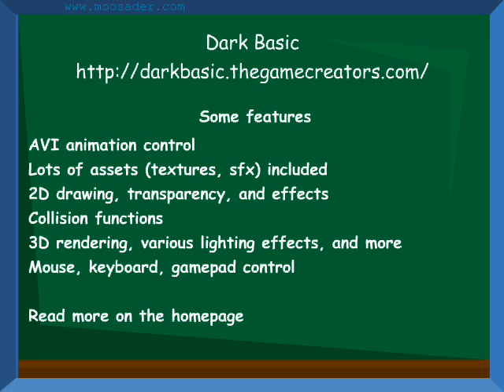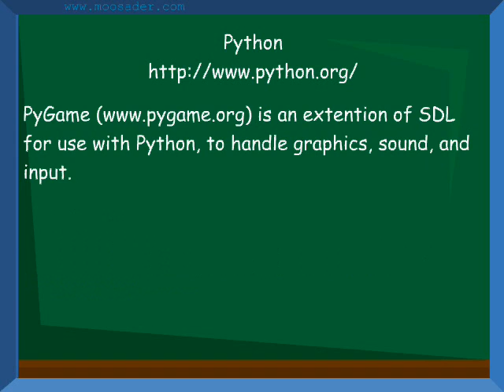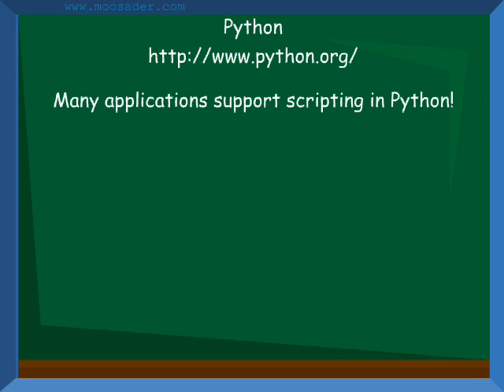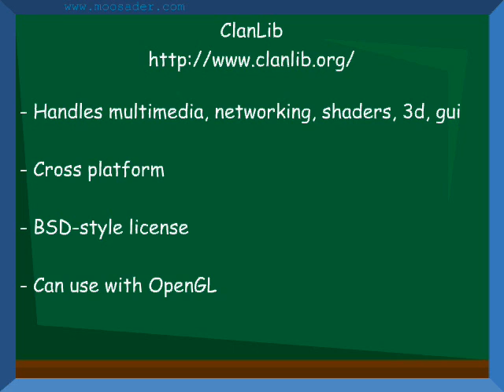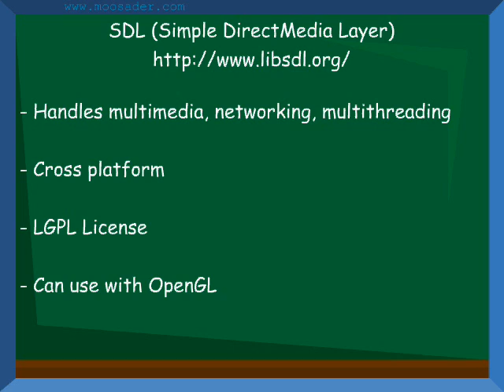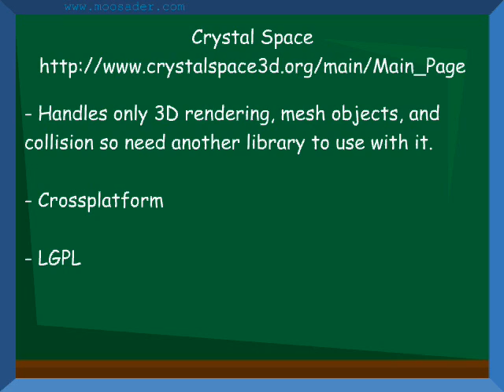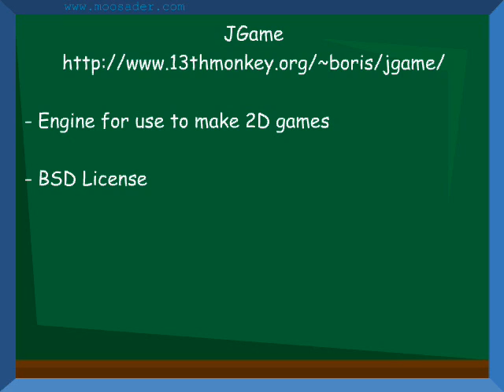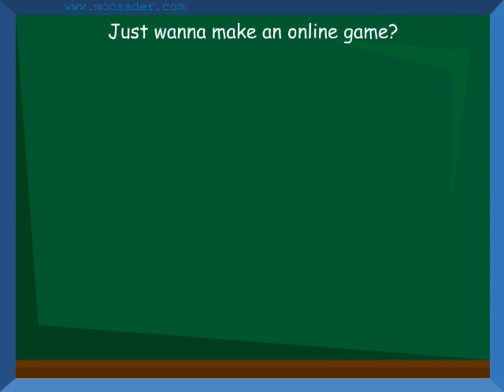Game Development - Where do I Begin? - part 2 - Game Dev FAQ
Want to make games, but have no idea where to start?

These videos cover various options based on what you already know, and what you want to do, as well as various tools and resources for you to utilize.